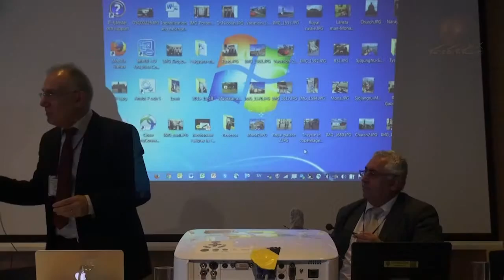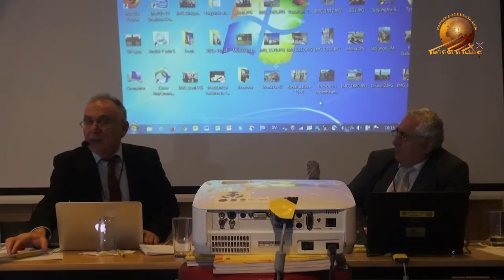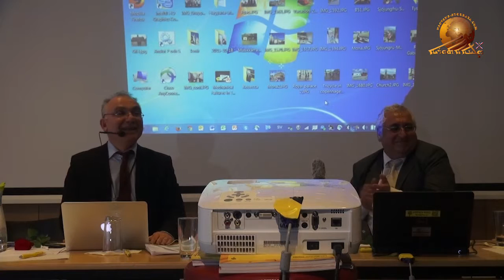Assyrian Orhey Festival-4